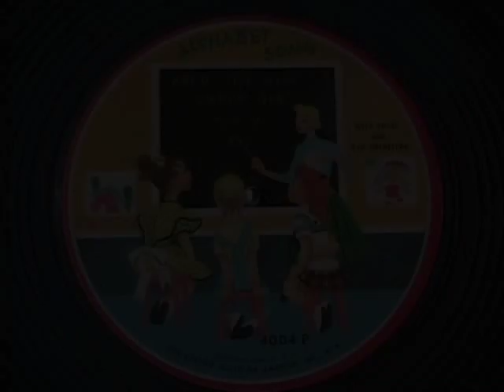ALPHABET SONG by Record Guild of America Picture Disc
Here is an interesting find, a 6 1/2" picture disc at 78 rpm made for children by The Record Guild of America. I just found a small stash of 5 of them.  Seems they are constructed much the same as the Vogue Picture records of 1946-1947 with a picture laminated between 2 layers of clear vinyl. Apparently, later offerings from the Guild were made from cardboard.  I think these are better.  This is the classic Alphabet Song.  Enjoy!